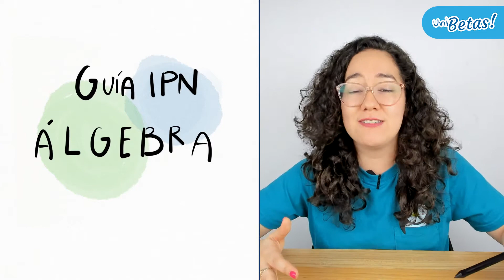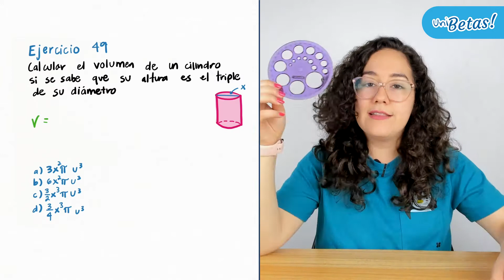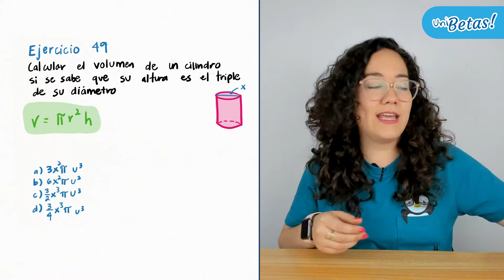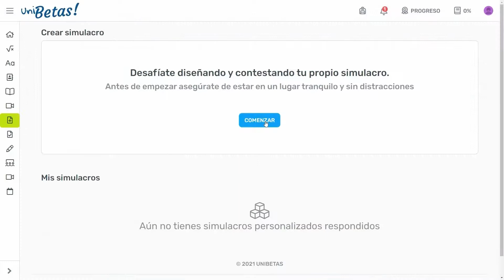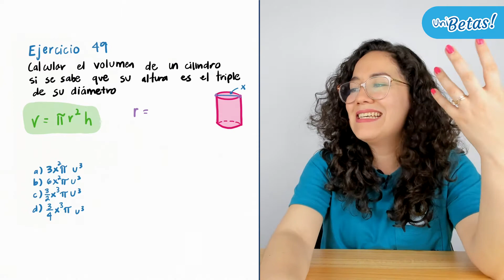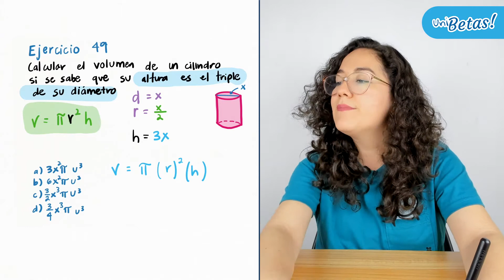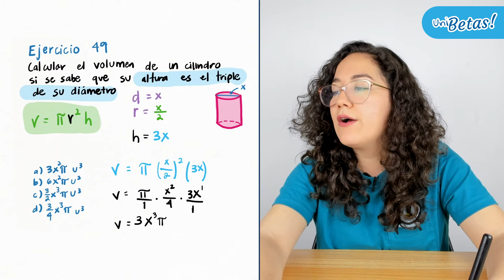Guía IPN Álgebra Reactivo #49 Guía de Matemáticas IPN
En la clase de hoy la profe Grecia resolverá el reactivo #49 de la guía del IPN en la parte de álgebra.

🔵 Exámenes Simulacro.